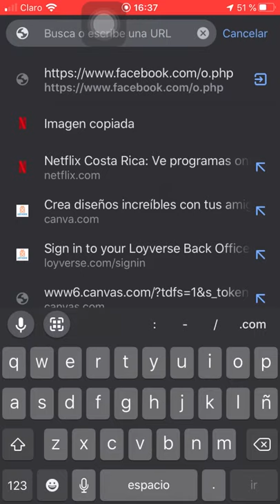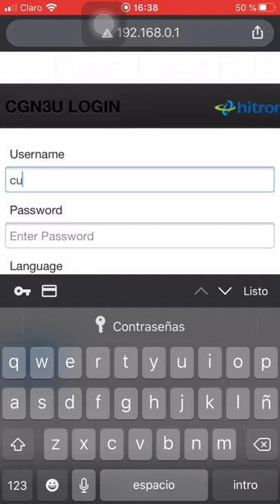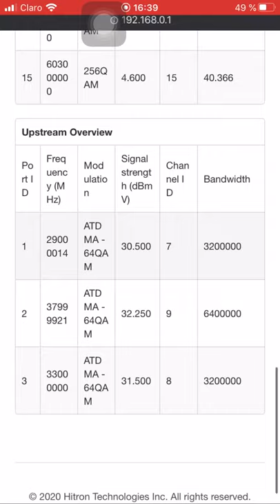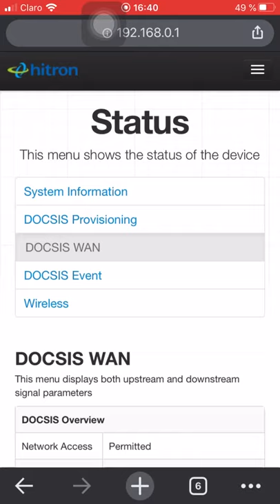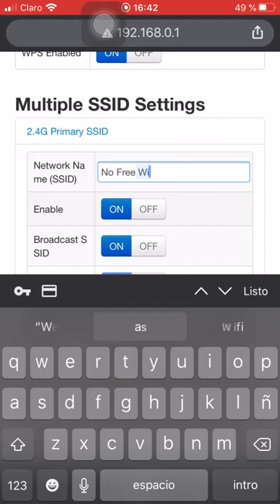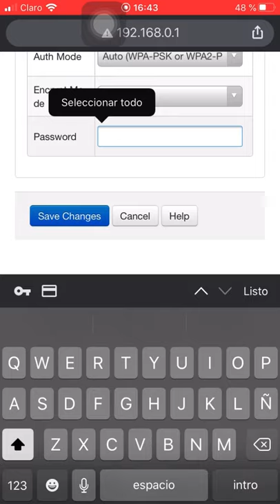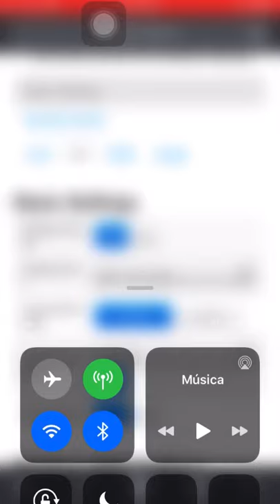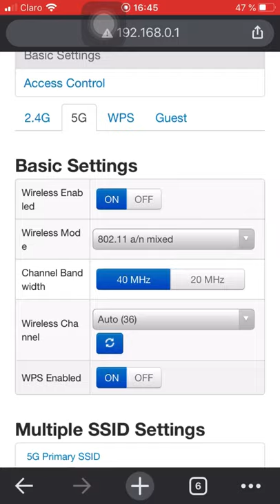Cable Módem Hitron CGN3 - Configuración Básica Wi-Fi